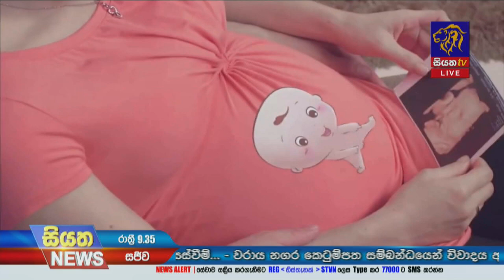Siyatha News | 09.35 PM | 19 - 05 - 2021